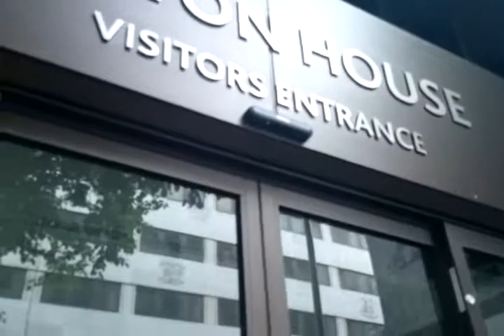DPAC - ILF Fightback Part 3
Disabled People Against the Cuts, demand the Independent Living Fund is retained and re-opened to new applicants. ILF Stories how the Proposed Closure of the ILF Fund will affect lives-and why we must stop it!
DPAC attempt to see Mike Penning MP, Minister Against Disabled People, and deliver a letter asking for continuance of the ILF, but were rebuffed. G4S guards were used to prevent their entry into the Public building.
Mike Penning was previously known to have called Police guards armed with machine guns to protect himself from the disabled people.
Some data about Mike Penning MP. The Conservative MP for Hemel Hempstead
Normal pay and perks of being a member of Parliament. £70,000+, the second home allowance.
2005-06: £21,513
2006-07: £22,210
2007-08: £23,083
2008 + years? One can presume that it did not go down in cost.

Picket outside the Department for Work and Pensions, Caxton House, Tothill Street SW1H 9WA.

DPAC, ILF, DWP, MikePenningMP, HemelHempstead